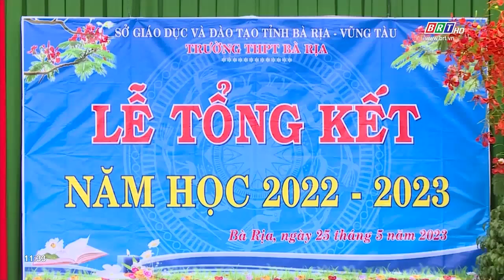Trường THPT Bà Rịa tổng kết năm học 2022-2023 | BRTgo